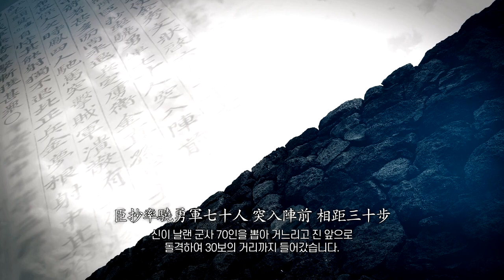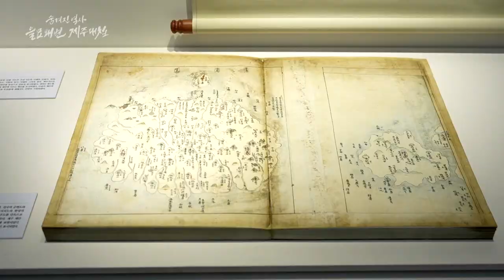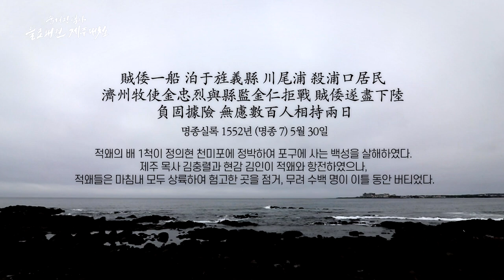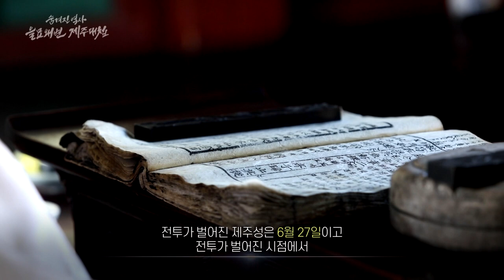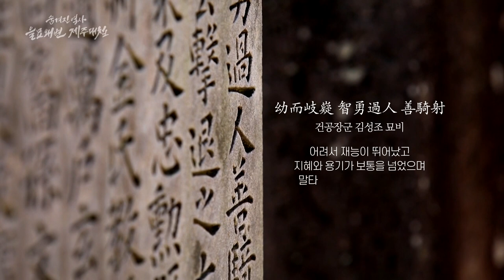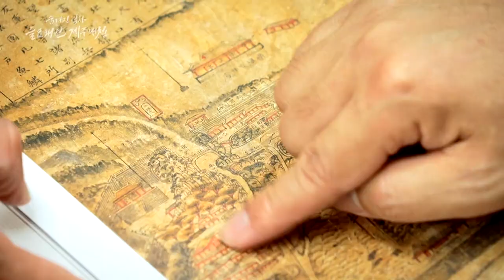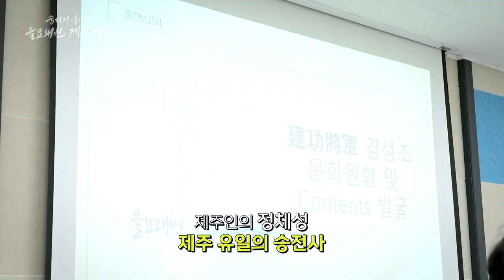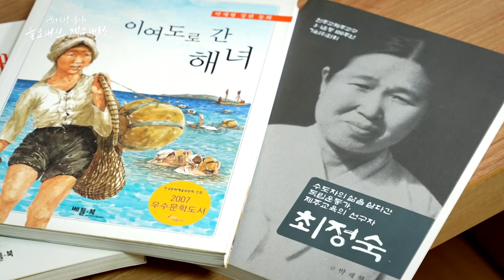숨겨진 역사, 을묘왜변 제주대첩｜제주MBC특집다큐멘터리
조선 건국 이래 약 200년 간
외적의 침입이 없던 제주에 일어났던 제주대첩

커다란 위기와 시련이었지만
제주사람들은 하나가 되어 극복했습니다

역사를 세우는 일은 미래를 세우는 일과 같고
제주대첩의 역사를 밝히는 것은
제주의 자존, 미래를 밝히는 일일 것입니다.